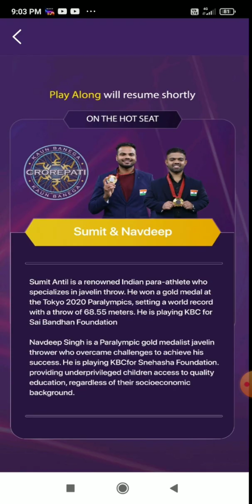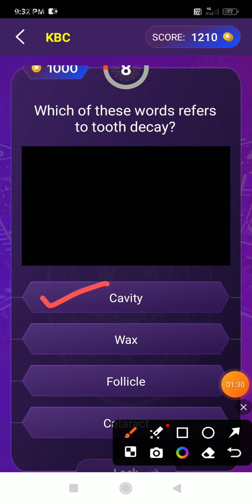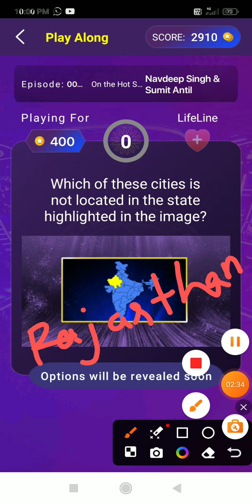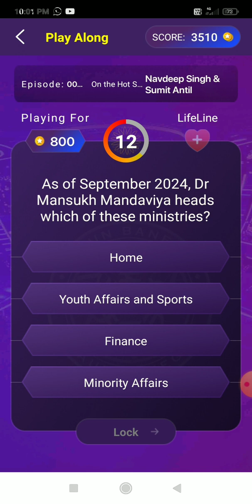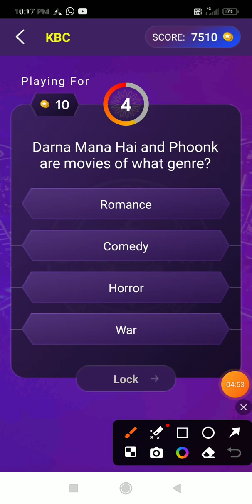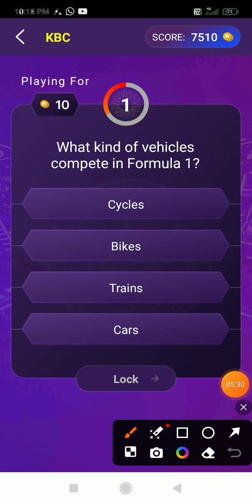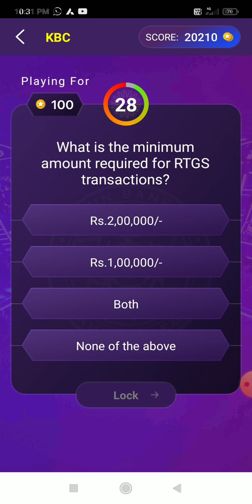KBC Play Along // Episode-40 // 4 OCT 2024